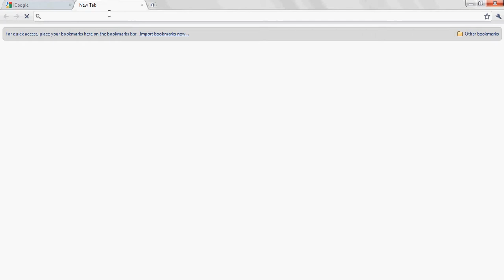Fat Ninja stealing bres storybook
just wait for it